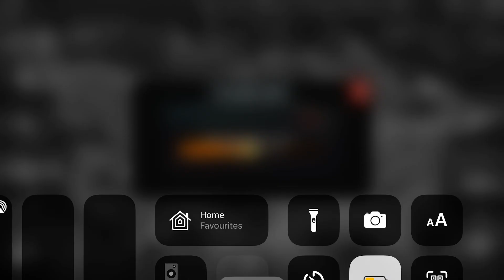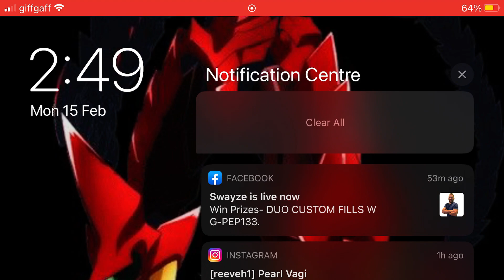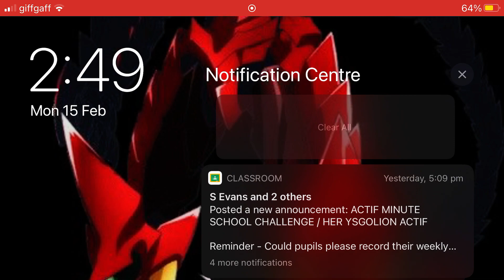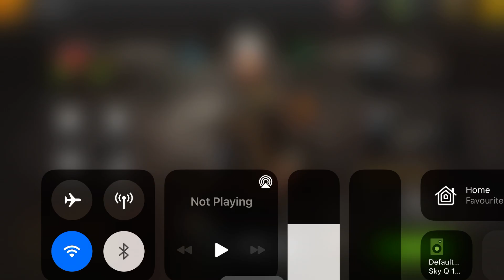New game I’m playing might be series